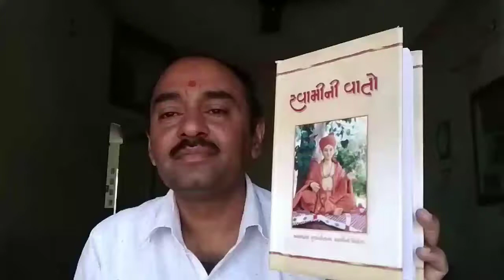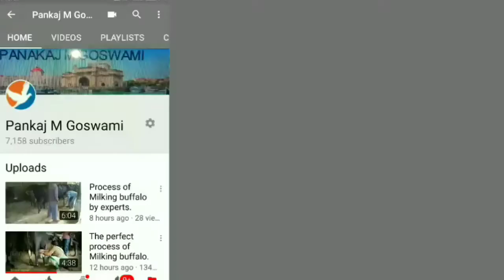Swami ni vato by Gunatitanand swami